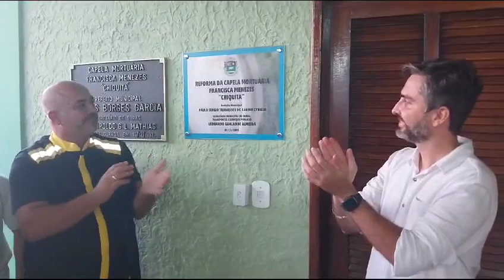INAUGURADA A REFORMA DA CAPELA CHIQUITA MENEZES EM BOM JESUS DO ITABAPOANA